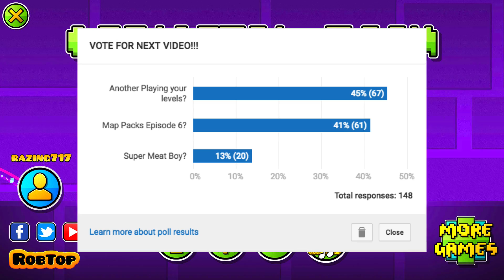I GIVE UP! (#35) GD Playing Your Levels! Pt.4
Hey guys sorry haven't uploaded in around 2 weeks.

Thank you DyeD for the intro! ID: 26020082

If you have an intro for me in Geometry Dash upload it titled “razing717 intro” and make sure it is not copied :) If it is on Youtube then just upload it on youtube and have razing717 in the title. Then your intro could be featured in one of my videos. Thank you if you do bother to make one! :D

SONGS

Lets try and reach 700 likes! Be sure to vote for the next video! See you guys later bye! :D